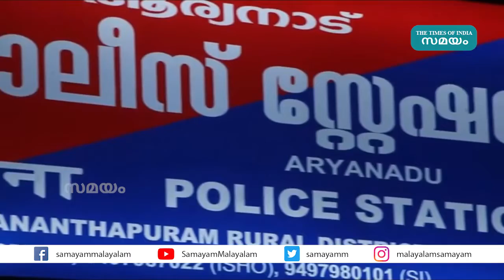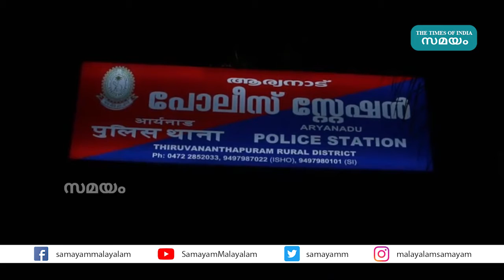വസ്തു ഇടപാടിന്‍റെ പേരില്‍ പ്രവാസിയെ കൊള്ളയടിച്ചത് സിനിമാ സ്റ്റൈലില്‍! | Fake Real Estate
വസ്തു ഇടപാടിനെന്ന പേരില്‍ പ്രവാസിയായ മദ്ധ്യവയസ്‌കനെ വിളിച്ചുവരുത്തി 26.25 ലക്ഷം രൂപ തട്ടിയെടുത്തു. കവടിയാര്‍ ഗോള്‍ഫ് ക്ലബിന് സമീപം താമസിക്കുന്ന ജെ. സുധീര്‍ ജനാര്‍ദ്ദനനെയും സുഹൃത്തിനെയുമാണ് ആക്രമിച്ച് പണം കവര്‍ന്നത്. പ്രധാന പ്രതികളില്‍ ചിലരെ പൊലീസ് പിടികൂടി. കഴിഞ്ഞ ദിവസം ഉച്ചയ്ക്ക് ഒന്നരയോടെയായിരുന്നു സംഭവം.